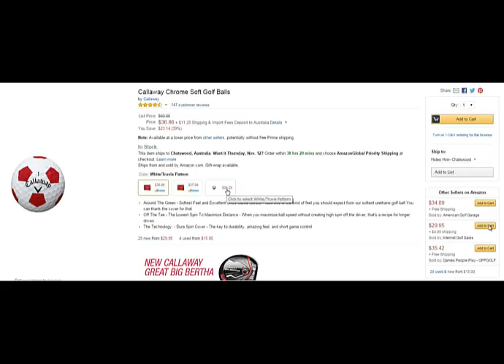アマゾンカート取得の仕組み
安いだ高いだあまり気にしない普通のいいお客さん
そんなお客さんを中心に私のノウハウは組み立てあります
amazon輸出ノウハウ

1日10分で月10万を稼ぐ！amazon輸出ビジネスがわかる無料セミナー